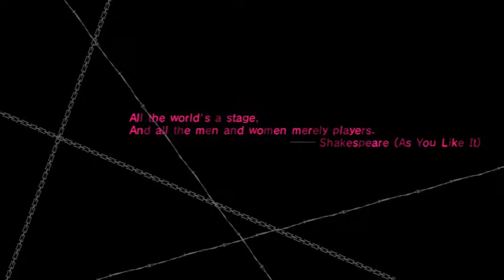Catherine: A Duel Partnership - PART 1 - J&B Gaming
The next lets play with the siblings of J&B Gaming!